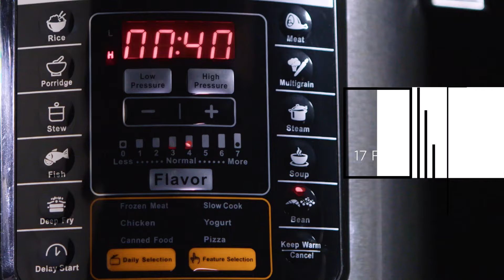Kitchen Magic Pot de Koblenz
Con Kitchen Magic Pot de Koblenz, la magia llegó a tu cocina.
Olla interior de acero inoxidable con capacidad para 5 litros.
Programas inteligentes. 17 funciones en 1.
Máxima seguridad.
Cocina hasta 70% más rápido.
Conserva los nutrientes y sabores de tus alimentos.
Fácil limpieza.
2 años de garantía.